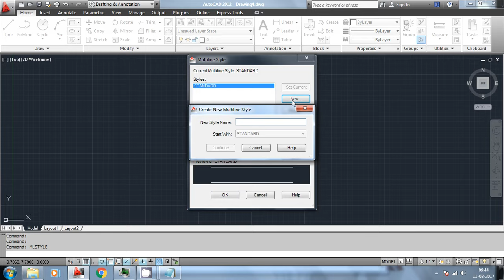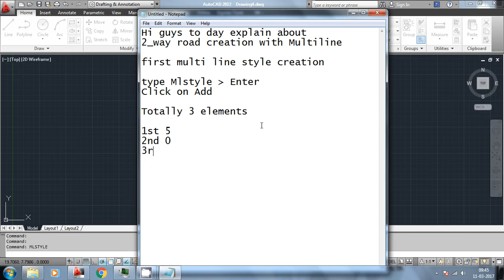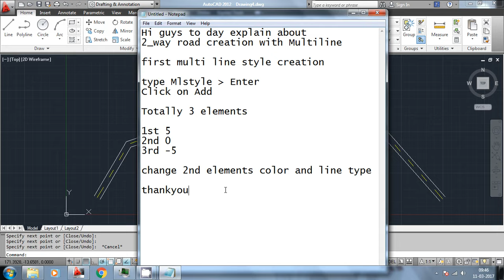Autocad 2_way Road Creation john david - Mline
this is basic door design in 2d